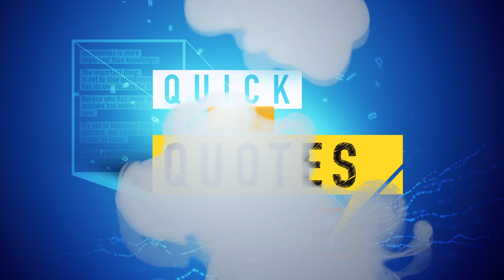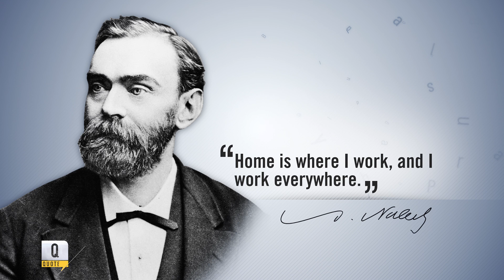Alfred Nobel QUOTES | quick up QUOTES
Alfred Nobel QUOTES

Alfred Nobel was a Swedish chemist, engineer, inventor, businessman, and philanthropist.